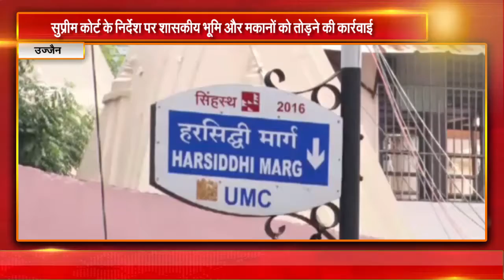उज्जैन || सुप्रीम कोर्ट के निर्देश पर शासकीय भूमि और मकानों को तोड़ने की कार्रवाई